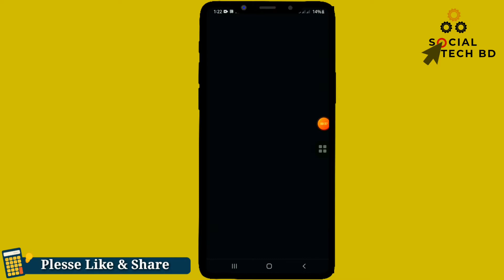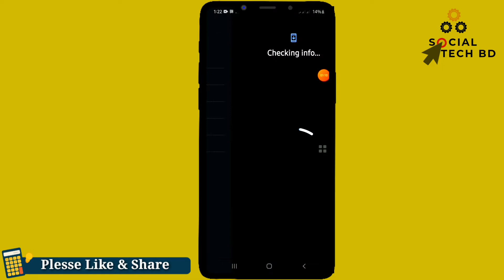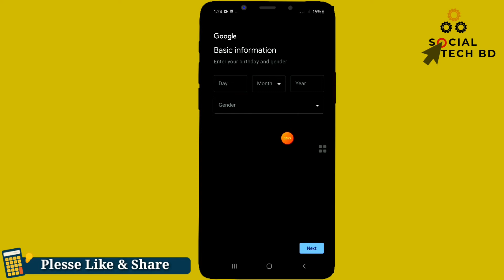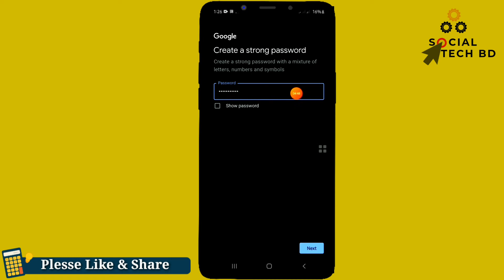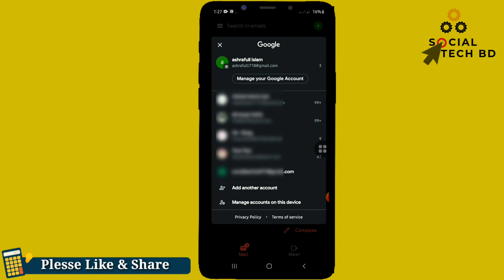how to Gmail Account Create Without Phone Verification|Gmail create software|Bangla tutorial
this video I will show you how to Gmail  Account Create Without Phone Verification
Bangla tutorial

খুব সহজেই মোবাইল দিয়ে জিমেইল একাউন্ট খুলুন
ফোন ভেরিফাই ছারাই,